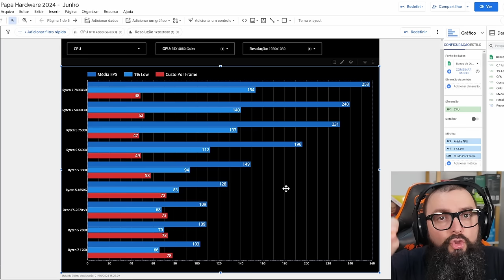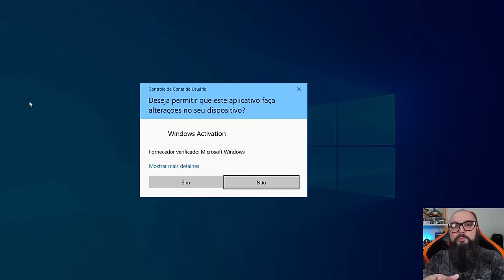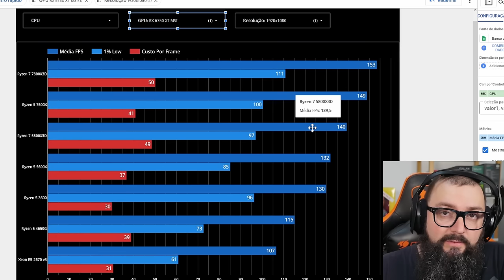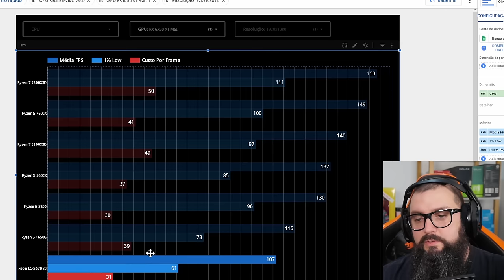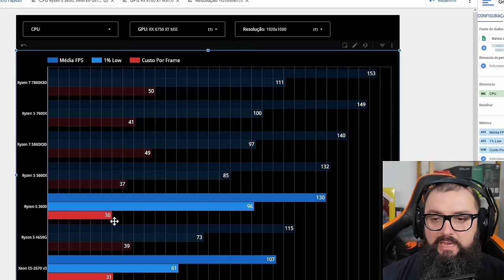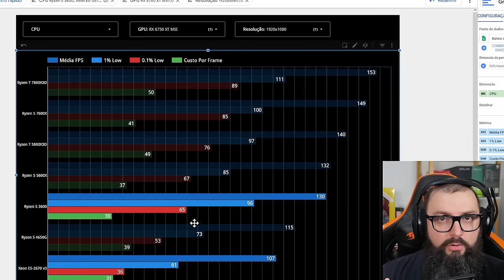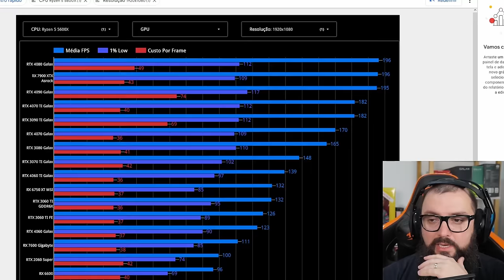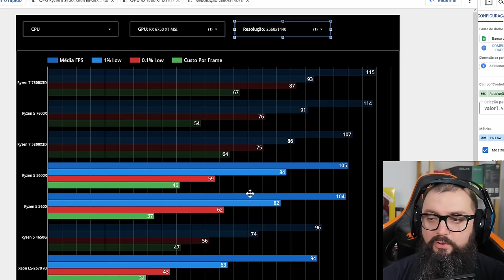Decepcionado! Xeon VS Ryzen 3600 (RX 6750XT)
GVGMall: 2:17
Continuação do Vídeo: 3:21

Agradecimentos Especiais para os membros do canal:

Founders Edition

Murilo Pinto
ludian lima
Jorge Nascimento
infortelgamerdaniel
Cláudio C G Jr
Reinaldo Rezende
DarkScorpyon
Breno Rodrigues
Ale
Spartan
Lucas Genari
Pedro Henrique
Luan
Gustavo TM
André Pereira
Will Baianinho
Jefeerson Pereira
Malansl
Silentsagebr
carmine5025
xpeedrinho
lordwarrior
ianlucas
Tiago Fraga
Discere
Lucas Diego
Mateus Uliana
A Maldita Pílula
Cayão
Bruno Borba
Thiago Sierra

Nitro Boosters:

Josepf
Torugo
Bitconheiro Kirk
Carmine
Bores
Xpeedrinho
Matsuki
Rafael Nunes/DocRafael
Marcos/Lord Guerreiro
André Rodrigues
InforTelGamer Daniel
Lucas Senne
Ewerton Luiz
Enzo Albornoz

Benchmarker Xtreme:

Lucas Genari
Rafael Nunes
Rodrigo Freschi
Jean Marcel de Góis
SIDNEI CAVALARI
Rodrigo Andrade
Juan Marraiso
Marlon Zamboni
Fernando Freitag
Vinicius Frederico
in Perspective
Breno Henrique
lucas
Mauricio Campos
Bison
Jefferson Souza
Bitconnheiro Kirk
André Baboim
Maxwell Rodrigues
fabricio paulo
Fabricio Biazzotto
Erick Barros

Benchmarker Pro

NPDino
Dax 017
marcelo kaoru fujimori
Kemuel Levy
Thamiros Souza
Michael GnFnR
Ric Reborn
realzao zueira
Jerry
Islaion
João Francisco
WillAvelino
Octavio Beired
Vagner Trabach
Lian Parma
Qual foi?!
Andrei Andrades
Mairo Vergara
Vinicius Aguiar
Fabio Madeira
Claudio De Lana
Guilherme Solda
wilson c. sombini
Elderecj
Felipe
Mateus Barboza Schmitt
Leandro Kopp
Evaldo Neto
jean victor
dgaglioni
Marcio Araujo
Sandro Jacobsen
José
Leandro de Souza Silva
Tech Racer
Vinicius Cardote
Emers1
Josiel
Doraemon Tupiniquim ®
Luiz Augusto Lanznaster Cruz
Daniel Radiuk
Elias Bretas
Paolo Porto
Felipe Greghi
Pedro Martins
Edson kailhon
Jeff Fagundes
Birmann
Jonathan Santos
Alberto asc
Jefferson de Sousa
Jirinords
Phelipe Newark
Guilherme C
Antonio Cari
Davi Elesbão
Matheus Lopes
Edu SeRu
CRISSAB
ONNE
Gustavo Faqui
AleX Schmidt
Levi Santos
Alisson Ferreira
Gustavo de Toledo Siqueira
F14
UnlikeMax
Michel Filipe
Renan Micheletti
Breno Chagas Abilio
Juninho Megas66
Lívia Heckert
Mateus Henrique
Kazuki
Lucas BT🦎
Tiago Vizoto
Mendez F7
Tiago Klein
FerreiraM32
PREISTEIXON
Leonardo Santos
Rafael fernando
❤ Vips
David muniz de andrade
Rafaell '
Filho da Pãe
wilbartender
Lucas R. Martins
Thiago Vieira
Guilherme Correa
Esdras
Juliano Limana
robert santos
McLovin
Adriano Caetano
anderson santos
Alessandro Moreira
Matheus Zaidan
Marcos Wolfenson
Walter Souza
Gabriel Pires
Jaelder
Jorge Alex Moreira Garcia
Marcos Aguiar
Allanimrod
Caio Ipácio
Aristides Lemos
Stark Jr Gamer
Gladyoz
Vinicius Lisboa
Wilson Cipriano
Bruno Alexandre
Lucas Menezes
Toasty
Alexandre Aratame
Denis Luna
Thiago Vieira
Pedro Queiroz
Felipe Santos
Josef G.
Rafael & Suzi
Leandro
Rafael Celestino
Tempo é dinheiro
Wesley Dias
Zetsu
CriiisLUL
Adriano Correa Rodrigues
Rodrigo Nakabayashi
sacidash
Danilo V. Costa
Lucas Mendes
Mauro Sergio Lima
Bruno Fernando
FABRICIO PEREIRA
Ademar_A. Meienberger
Rodrigo Antunes
H I G H M A X
Fernando Dornelo
Muffin
eleson ferreira
Tyagolas
Luiz Eduardo
Clay more
Leandro Igor
Made in Heaven Studio
Lipezito
Thales Lopes
Rafael Oliveira
RebornIP Games
É sobre isso
Leonardo Ramalho
Ednelson Alves
Blackthorn ∴
Lisbôa Gamer
Samuel
Kelvin Souza
AT87
Jack Solid
Renato Alcantara
Gustavo Damasceno
Vitor Vicentim
Guilherme play
Andrew Alex
Malan Silva
FadeFedora
Iury Xavier
w.y
Amanda Assis
Eduardo D
Elton Pereira
Lopesleo
Rg Computacao
Christian Viegas
Toshio Mase
CAVALEIRO DO MERCADO FINANCEIRO
Mauro Maciel
Leonardo SZ
André Peres Birches
Renan Müller
Couto Pereira
Léo Landin
Kurtz
Tiago F Costa
Nilson Morais
EAugusto
TKLPlays
Gustavo Allebrandt
Ragbg
Fernando Ferrazza
Guilherme Rodrigues
Eurico Pessoa
O quadrinheiro
Camargo
Elluak
Alison Cabral
Pombo Hardcore
vrichardc
Back Pill
Ramon Vieira
Victor Hugo
Guilherme Souza
ThermalBox
Matheus Teles
David Coutinho
fabricio bc
cauan donato
Igor
Luis Pascoa
Anne Kelly
Marcos Vitor
Danilo Junior
Purple Void
filhode2primos
Caju S
Bruno Siqueira
Osvaldo Silva
Luis Henrique
Belmiro Júnior
New D. Gabs
Juscelino
Sam Silva
Denilson Alves
Zeguede
kill hunter
Evandro Dianini
Zero Music Feeling
Adeilton Ferreira
Defesa Gamer
L4PsusX
NINJA Kk
Joao eduardo Ferreira Martins
Gabriel Ribeiro